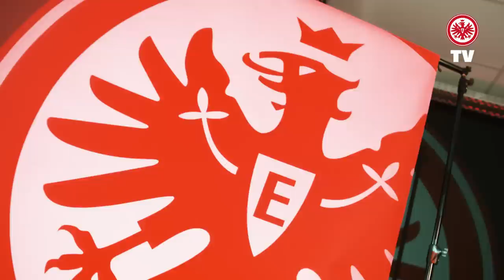„Ein großartiger Klub“ I Lucas Alario verstärkt Eintracht Frankfurt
Eintracht Frankfurt und Bayer 04 Leverkusen haben sich auf einen Transfer von Lucas Alario geeinigt. Am EintrachtTV-Mikro hat er mit uns über seinen Wechsel gesprochen.